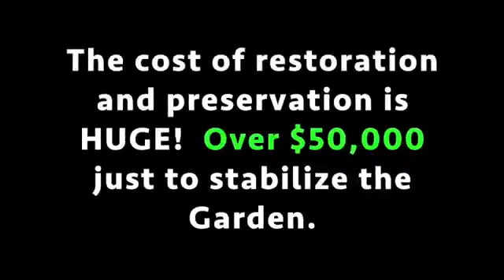Post Irma Video of Miami Beach Botanical Garden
In the wake of Hurricane Irma we have completed a costly cleanup and lifted many fallen trees. They are recovering, but more time and money will be needed to replace lost specimens and restore the Garden to its pristine beauty. (Video and Photography by Michael Todd/ MichaelToddCreative.com)